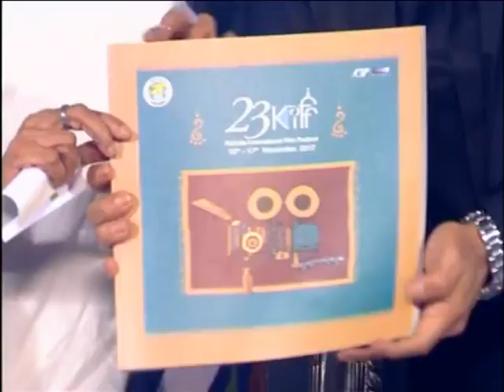The prestigious 23rd Kolkata International Film Festival inauguration ceremony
Proud to be the ThaliGirl of the prestigious 23rd Kolkata International Film Festival inauguration ceremony.
The 23rd edition 2017 of the Kolkata International Film Festival (KIFF), India's second oldest film festival, rolls back into the eastern metropolis on Friday, welcoming world cinema, attracting the finest of talents and embracing fresh cinematic experiments.Beginning with a star-studded inaugural on Friday, the gala event, hosted by the West Bengal government, will screen an assemblage of 143 films spanning 53 countries under 16 different categories till November 17.Stars Amitabh Bachchan and Shah Rukh Khan will be present at the inaugural ceremony. Tamil film icon Kamal Haasan and filmmaker Mahesh Bhatt are also slated to attend the ceremony, to be presided over by West Bengal Chief Minister Mamata Banerjee.Britain will be the focus country this year in commemoration of the UK-India Year of Culture 2017 with as many as 13 of its films part of the week-long celebration.Headlining the British highlight in a retrospective are six films of acclaimed English filmmaker Michael Winterbottom. Welcome to Sarajevo, Trishna, The Claim are part of the film fest roster.Lady Macbeth, Adult Life Skills and Sea Sorrow are slotted in the contemporary British films are the classics is dominated by David Lean's Lawrence of Arabia and Alfred Hitchcock's The Lady Vanishes among others.Icons of Indian cinema Tom Alter, Om Puri and Ramananda Sengupta will be remembered through rich tributes.Three films will be showcased in memory of cinematographer Sengupta Headmaster and actors Tom Alter Shatranj Ke Khiladi and Om Puri Sadgati.Promising the best of world cinema, the organizers have brought Iranian filmmaker Mostafa Taghizadeh's Yellow (2017) and French-Swiss filmmaker Jean-Luc Godard's The Rise and Fall of a Small Film Company.A special tribute section has been devoted to 10 well-known filmmakers such as award-winning Turkish director Yesim Ustaoglu Clair Obscur, French auteurs Arnaud Desplechin Ismael's Ghosts starring Marion Cotillard and Claire Denis (Juliette Binoche headlined Bright Sunshine In as also South Korean director and Cannes veteran Hong Sang-soo The Day After.Stressing on innovation, this year the fest introduces Indian languages competition category as also 'Unheard India: Rare Indian Languages' section featuring eight films in as many languages (Monpa, Konkani, Kodava, Bodo, Dogri, Maithili, Khasi and Chakma).The list includes Manju Borah's Songs of the Horned Owl (Bodo) and Ahsan Majid's Sonam, the first feature made in Monpa dialect of the Indo-Tibetan branch of languages.To give a fillip to the Bengali film industry, the festival will host the premiere of three Bengali films including acclaimed playwright and West Bengal IT Minister Bratya Basu-starrer Baranda.A package of 12 National Award-winning films Bisorjon, Dashakriya and others has been pegged as "must-watch" by the organizers.A contemporary Moroccan cinema package encapsulating six films including The 5th String - which won special mention of the jury honor at the National Film Festival of Morocco, Tangier, 2011 - is also in the programme.Six films of Pen-Ek Ratanaruang, one of Thailand's most celebrated working directors will be screened. Three Thailand National Film Association Awards winner Fun Bar Karaoke is among them.As for the competitive section, the women's director's competition has been replaced with 'Innovation in Moving Images' with a prize money of Rs 51 lakh for the best film and Rs 21 lakh for the best director.
On the schedule are no less than 14 films including German-Austrian venture Uncle Vanya, Bangladeshi filmmaker Abu Sayeed's Death of A Poet, and Argentinian outing A Sort of A Family.In a toast to cinematic technique, an exposition of the original equipment used by the Lumiere brothers, auteur Satyajit Ray and Ritwik Ghatak has been planned.The Satyajit Ray Memorial Lecture will be given by Rachel Dwyer, professor of Indian Cultures and Cinema at SOAS, University of London.A total of 93 foreign language films will be showcased through the festival and 50 from India.The films would be screened across 12 venues in the city.